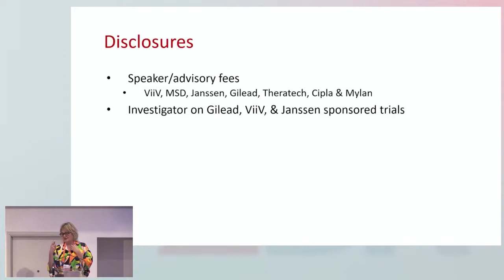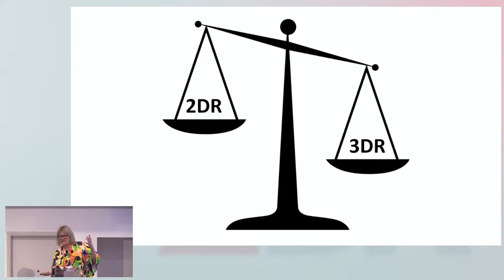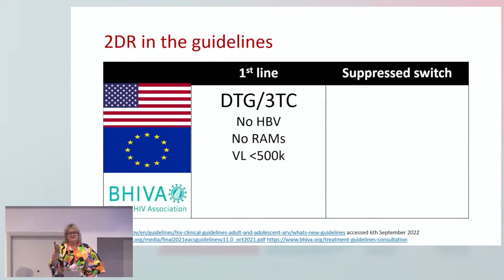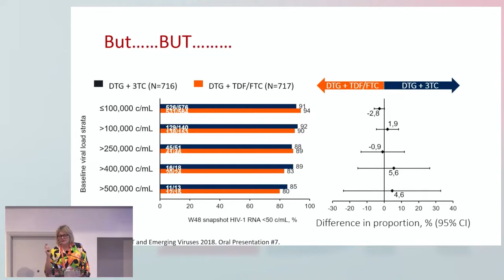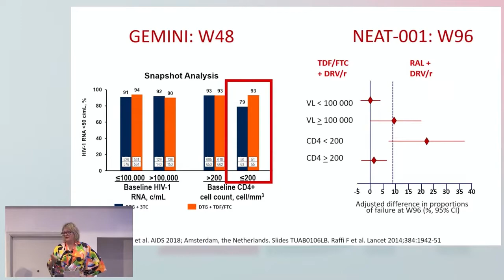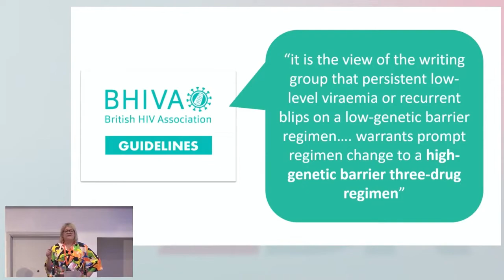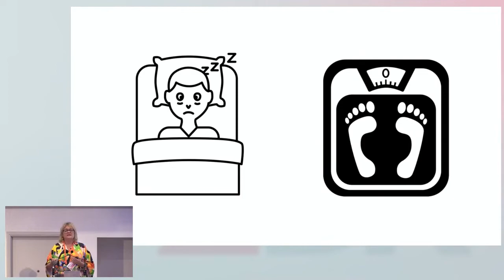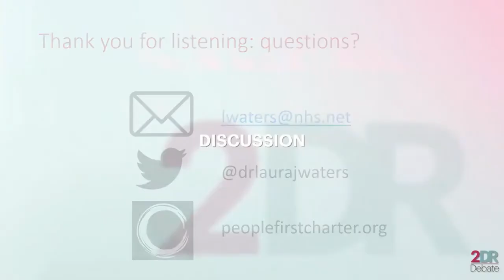CON Standpoint - Laura Waters, MD, FRCP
Presenter: Laura Waters, Central & North West London NHS Foundation Trust, United Kingdom
Lecture: CON Standpoint

Meeting: 2DR Debate: Should the Majority of People Living with HIV Be on a 2DR Regimen?

Meeting Description:
Currently, most of the treatment guidelines are dominated by three-drug combination ART with two drug combinations starting to be recognized as a preferred therapy in naïve patients.

However, two drug strategies including those of newer compounds and formulations (single pills/injections) are beginning to be used extensively in people who switch because of simplification, side effects, or potential drug interactions, in some patients with prior failure and resistance and even as an option in the rapid start strategy.

Multiple clinical studies have shown that HIV treatment with a two-drug (2DR) combination is non-inferior to the three-drug combination in start and switch studies e.g the Gemini-1, Gemini-2 in Naïve; DTG/3TC was non-inferior to DTG + tenofovir/emtricitabine (1). Tango and Salsa trials proved that switching to or maintaining (DTG/3TC) was virologically non-inferior to maintaining a 3- or 4-drug regimen including tenofovir alafenamide (TAF) through 144 weeks (2,3). Sword (DTG/RPV) showed efficacy and safety data for switching to DTG/RPV for 1st line and 2nd line ART therapies (4).

Making the medical community more aware of this 2DR concept and showing the opportunities in various treatment situations but also the limitations, it’s important to discuss the pros and cons of this new strategy.

This debate will lead to an improved understanding of the two-drug concept and will enable the prescribers to make well-considered decisions on selecting the most optimal treatment option for their patients.

The interactive quiz element will be used to discuss the clinical data and will allow the participants to improve their knowledge.